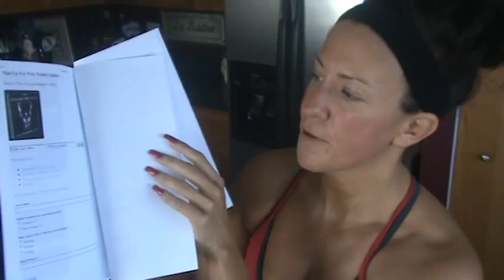Kelly Olexa VLOG 12.15.12